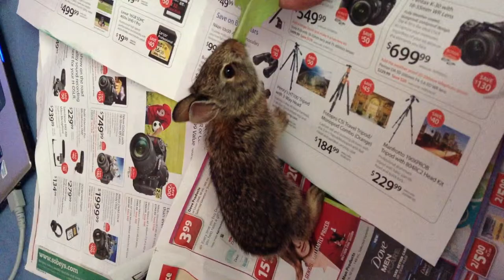cottontail bunnies from the time we got them to 2weeks later.....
we rescued this bunnies due to the course of action that our dogs have done. Yes the mother is dead before we took them from the burrow, our dogs killed four of them already before we found the burrow and iam really glad that we've found them just in time. one of them was actually inside our older dog's mouth already im glad our older dog is very gentle with small critters and she survived she's actually the one wrapped up in a towel...but as you can see two weeks later shes fine with her siblings..